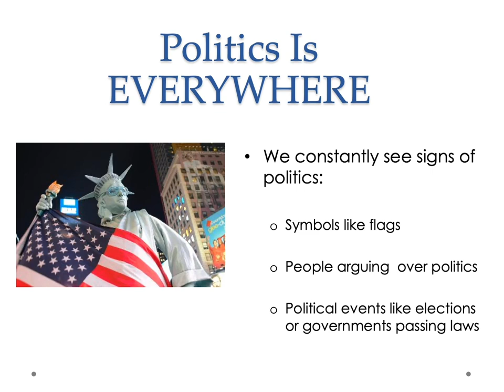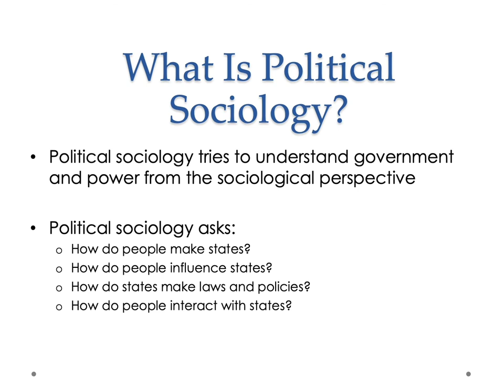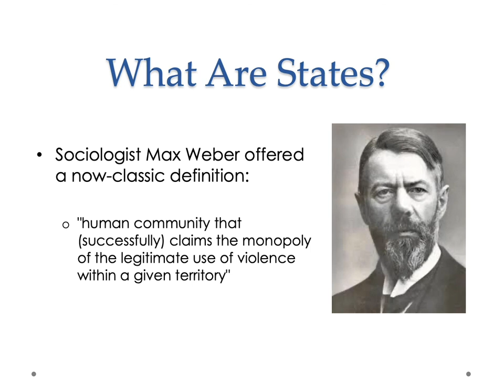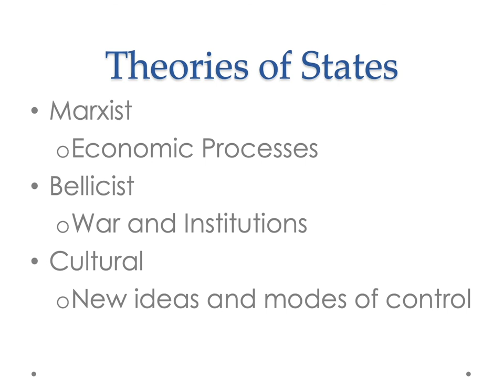A Sociology Experiment Chapter 11, Part 1: Defining States and State Formation